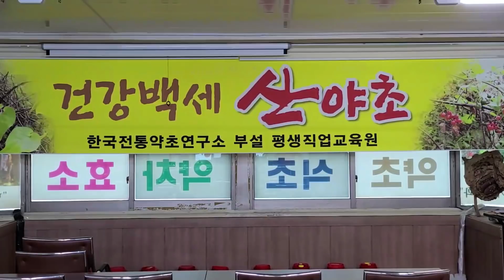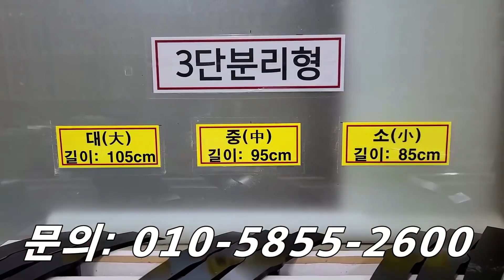임금님 수라상에 올리던 궁궐의 팔도 밥상~!! 혈관청소부, 항암약초.